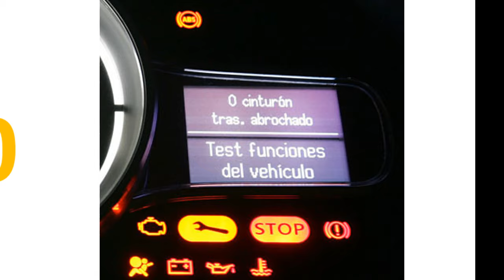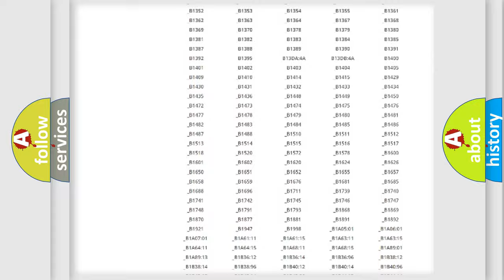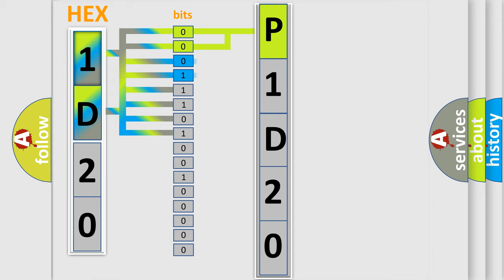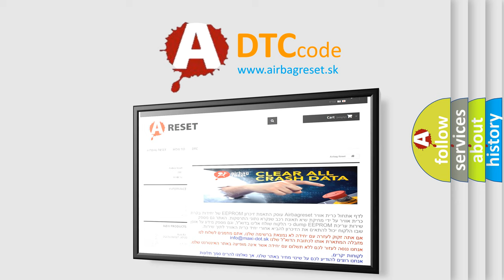DTC Jeep P1D20 Short Explanation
Contents:
0:21 Basic DTC analysis according to OBD2 protocol standard.
1:48 Insight into programming
2:58 A diagnostically understandable description of the Diagnostic Trouble Code
3:05 Basic error definition

Make
Jeep
Code
P1D20
Definition
Cause
Poor connections or loose terminals at the PCM, the BCM module, and the MCMPCM may need to be updated with the latest softwareFaulty PCMMCM may need to be updated with the latest softwareFaulty MCM